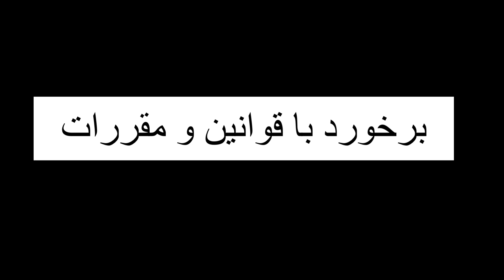تفاوتی که بین ایران و کانادا حس میکنم